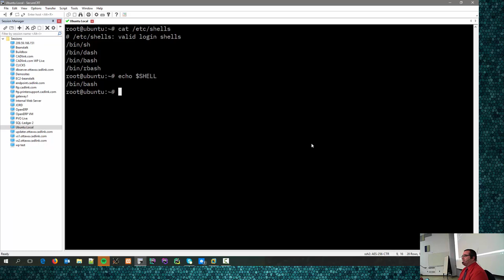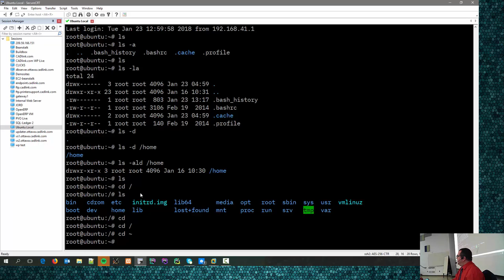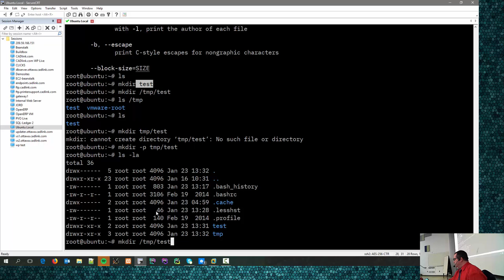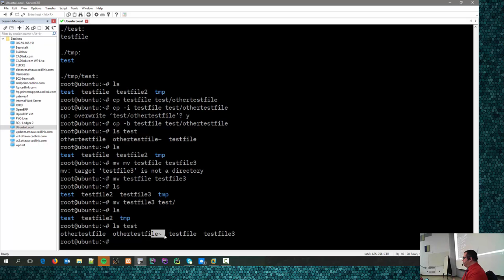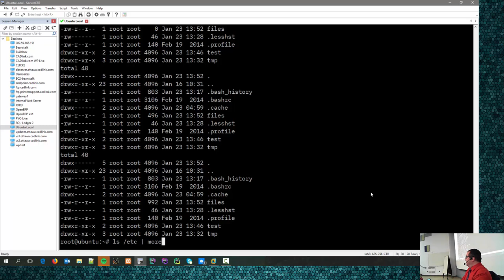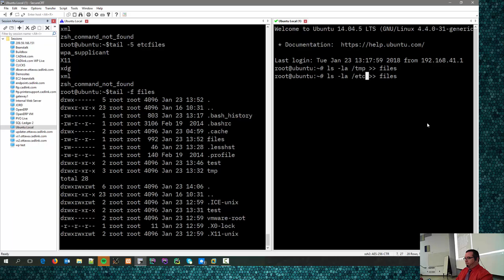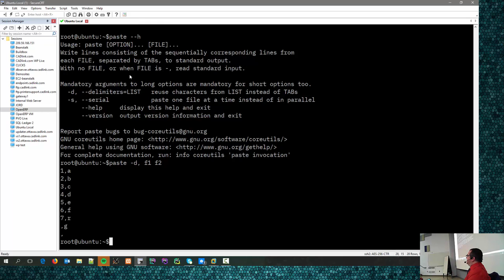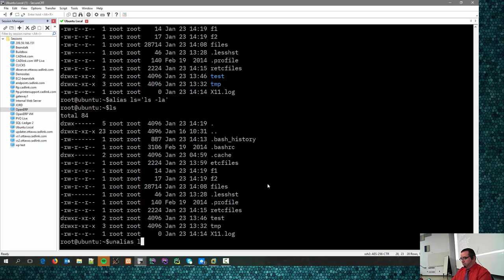CST8102 - Week 2